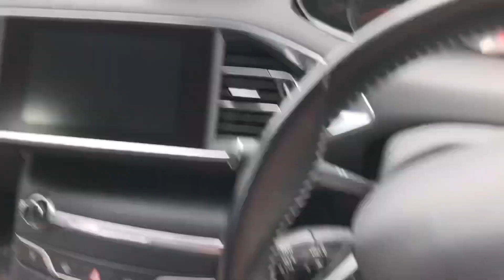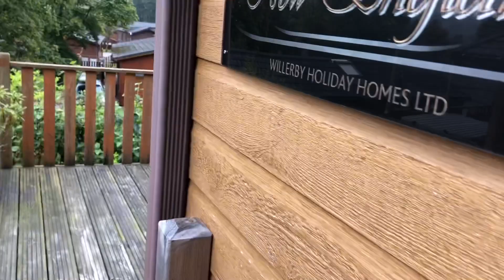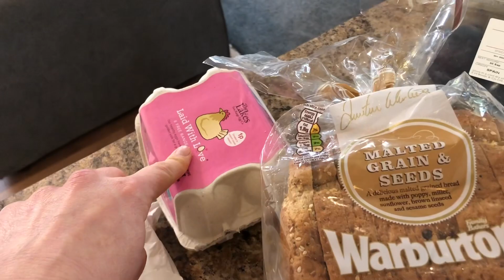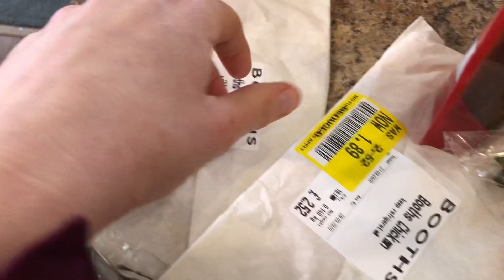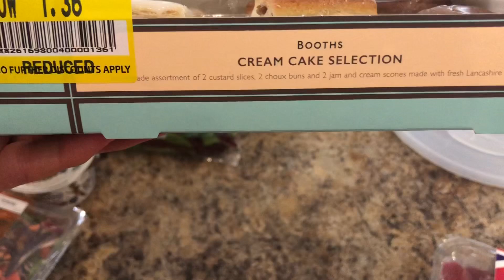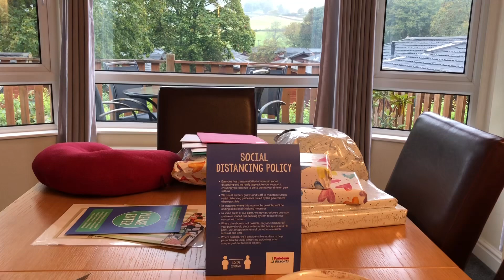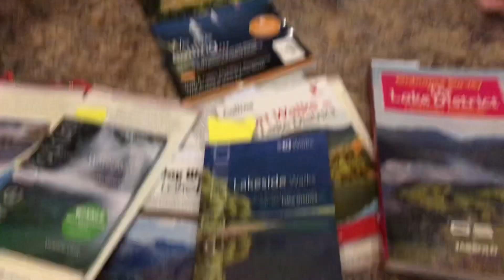Lake District 2020 Limefitt in a Willerby Lodge